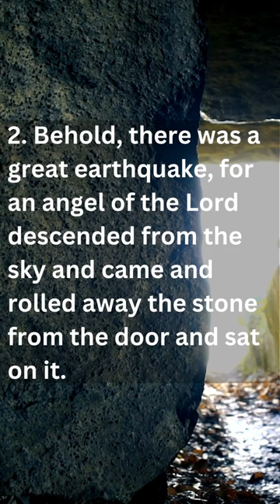Chapter & Verse Focus Verses: Matt. 28: 2-6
Chapter & Verse: Biblical Beauty, Biblical Wisdom

Welcome to Chapter & Verse!

“Chapter & Verse: Biblical Beauty, Biblical Wisdom” is your connection to beautiful passages from The Holy Bible.

This is a special focus verse in honor of the Ressurection Season.

We will hear Matthew 28: Verses 2-6, in the World English Version of The Holy Bible.

Thank you for viewing and listening!

**Bibles**
Looking for a World English Version Bible?
Seeking a King James Version Bible? Here’s a Large Print Option
Standard Print King James Version Bible

Study with us! Purchases from links allow you to support Chapter & Verse at no additional charge to you.

No portion of this audio or video may be reproduced or republished.

World English Version

2 Behold, there was a great earthquake, for an angel of the Lord descended from the sky and came and rolled away the stone from the door and sat on it.
3 His appearance was like lightning, and his clothing white as snow.
4 For fear of him, the guards shook, and became like dead men.
5 The angel answered the women, “Don’t be afraid, for I know that you seek Jesus, who has been crucified.
6 He is not here, for he has risen, just like he said. Come, see the place where the Lord was lying.